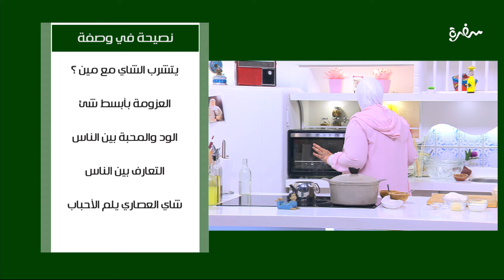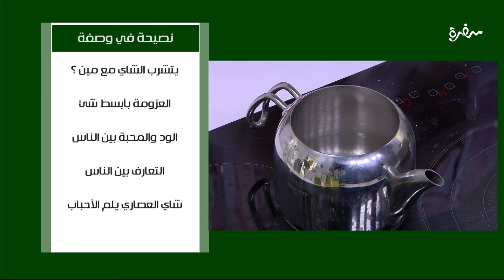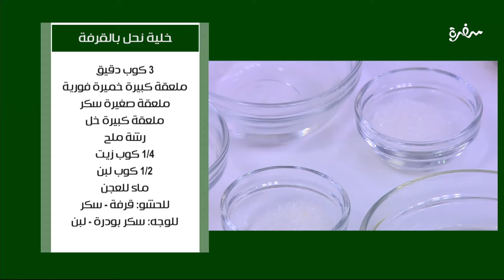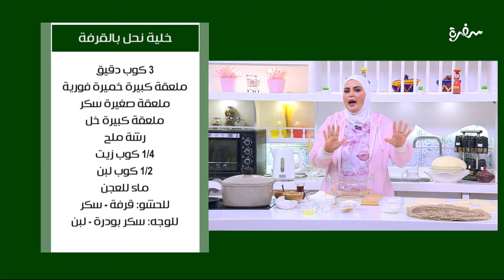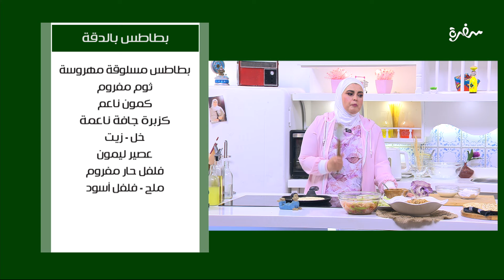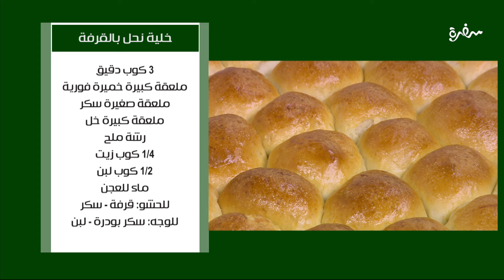محشي كداب - خلية نحل بالقرفة - بطاطس بالدقة - خبز بدقيق الذرة | على قد الإيد | حلقة كاملة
طريقة عمل محشي كداب - خلية نحل بالقرفة - بطاطس بالدقة - خبز بدقيق الذرة  مع نجلاء الشرشابي في علي قد الإيد | 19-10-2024